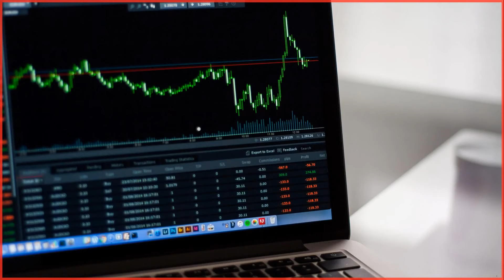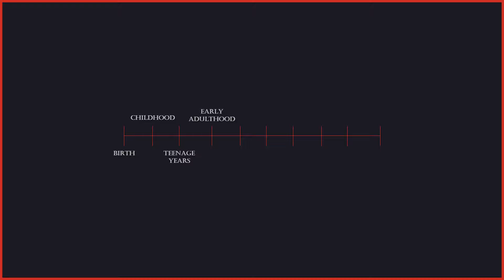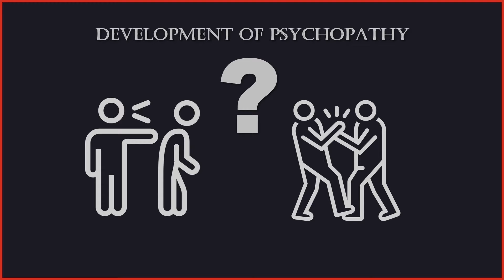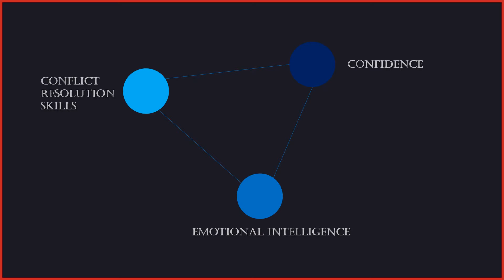Dark Triad Personality: Indicator for Evil?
The dark side of human personality has long been a fascination of psychologists and behavioral scientists.
In psychology, the dark triad refers to the personality traits of narcissism, Machiavellianism, and psychopathy.
In this video, we are going to take a close look at the 3 traits that form the dark triad, how they develop and in which environments they can frequently be encountered. We will also learn how to identify indicators for the dark traits and how to deal with people who express them. You will be surprised about how common the dark triad really is.